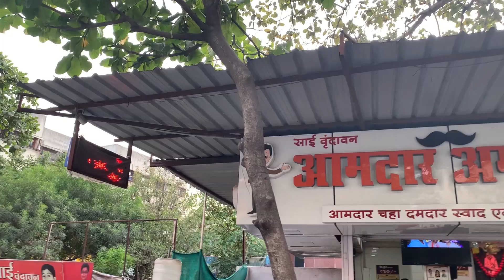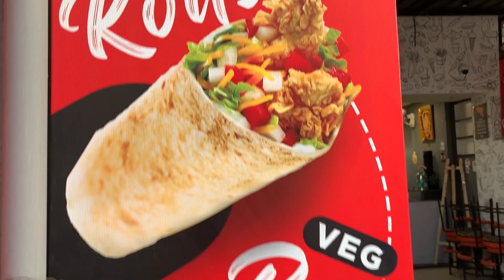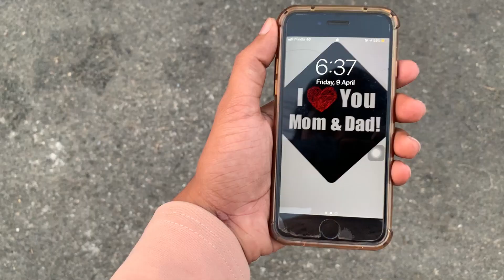10K Subscribers Completed 😎 | Aurangabad’s Famous Rolls & Momos | Akhilesh Rathod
Dil se Shukriyan Aap Sabhi ka yaise hi mera hamesha sath dete rehna me aapke liye aur ache videos late rahunga 🤞🏻

—AURANGABAD TRAVELING SERIES —

1 - Gorillapod Tripod

2- Boya BYM1 Microphone

3 - Apple I phone 11

4 - Acer Nitro 5 (Laptop)

5 - Mi Power Bank 3i 20000mAh

6 - Tripod Mount Adapter